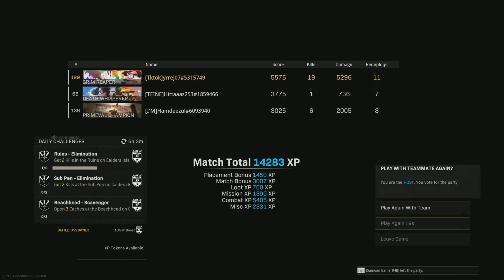That Clutch tho...🔥🔥🔥